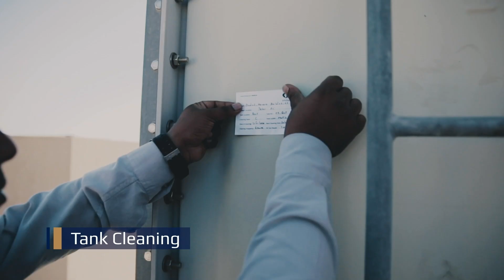Discover Isnaad: Your Award-Winning Soft FM Services Provider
Isnaad is a renowned Soft FM services provider, boasting over 3000 dedicated staff members who deliver exceptional services to 500 sites across the UAE. Our comprehensive offerings include:

General Cleaning
Specialized Cleaning
Manpower Supply

Committed to excellence, Isnaad meets international standards with ISO 14001, ISO 45001, and ISO 9001 certifications. Experience the quality and reliability of our award-winning services.